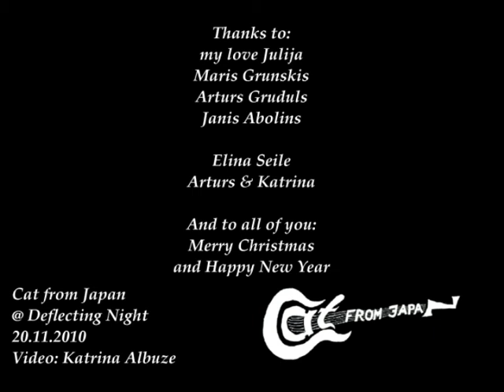Cat from Japan - Instinctive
Cat from Japan @ Deflecting Night: close distance brainstorming evening.